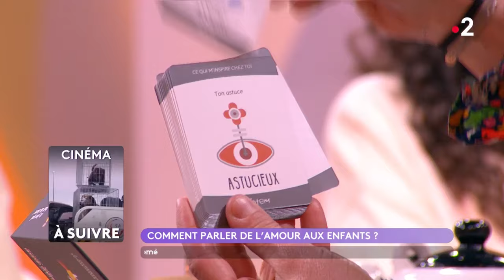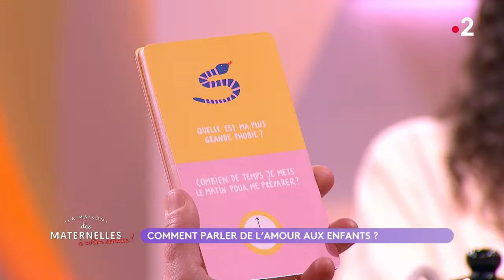Comment parler de l'amour aux enfants ? - La Maison des maternelles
L'amour ! Un sujet si complexe que même les adultes ont parfois du mal à exprimer. Ou tout du moins, chacun a sa vision des choses. Alors lorsqu’il s’agit d’expliquer l’amour aux enfants, les choses se corsent un peu ! Mais heureusement, Marie vous a dénicher une bibliographie spécialement orientée sur l'amour !